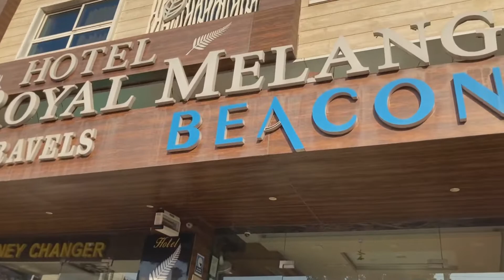Hotel Royal Melange Beacon Ajmer Rajasthan Review